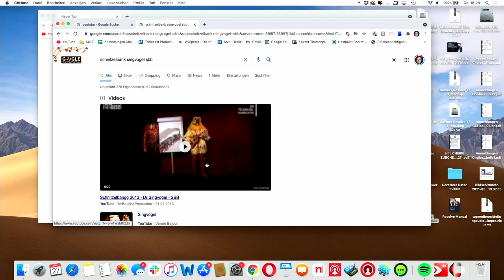FEEL GOOD PODCAST #60 | Nico Arn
Nico Arn ist ein Musiker und Stand-Up Comedian aus dem St. Galler Rheintal. Unter anderem tritt er mit Sepp Manser als Comedy-Duo "Comedy mit Bart" auf und arbeitet momentan an seinem ersten Soloprogramm.